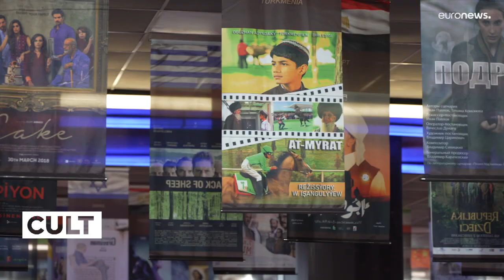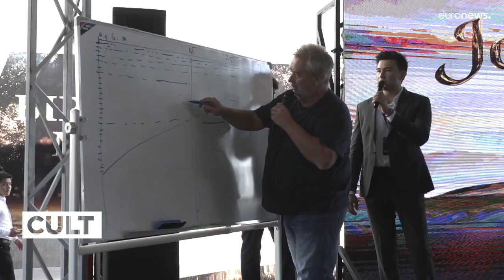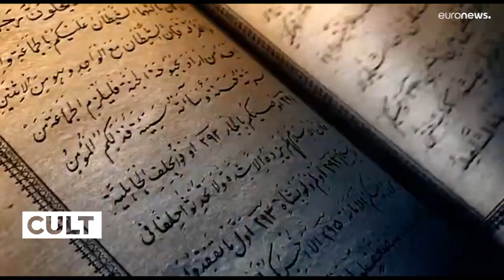Tashkent accueille le meilleur du cinéma mondial et régional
Avec sa compétition récompensant le meilleur film tourné en Ouzbékistan en seulement 5 jours et ses masterclass données par de grands noms du secteur, le Festival international du Film de Tachkent met l'Ouzbékistan sur la carte du cinéma mondial.